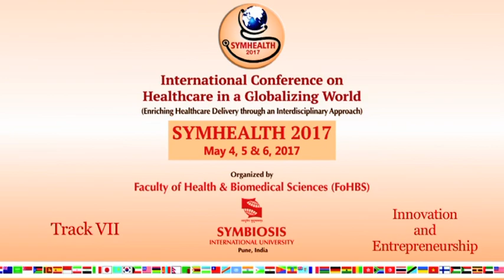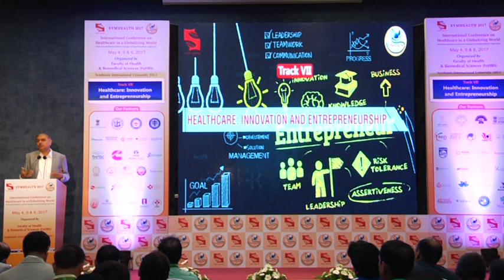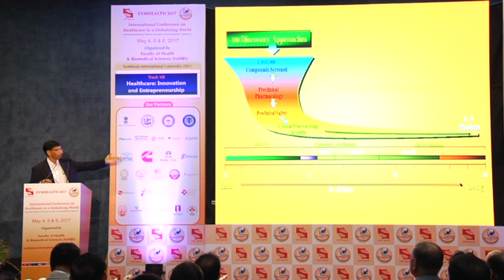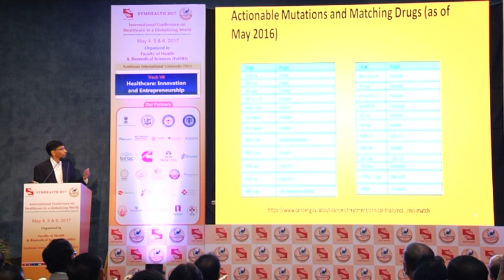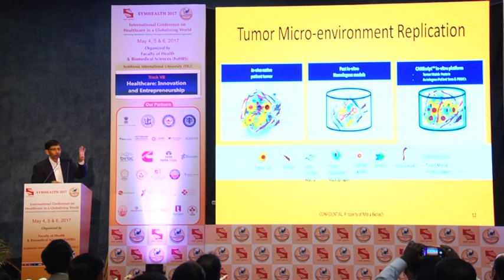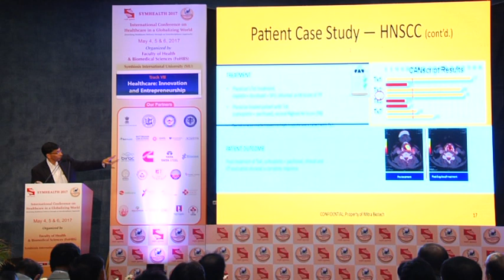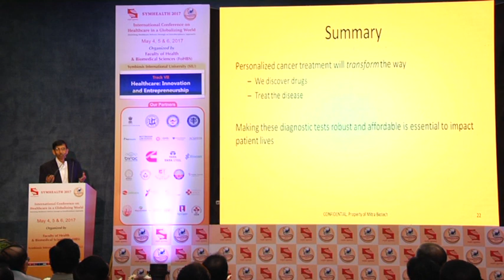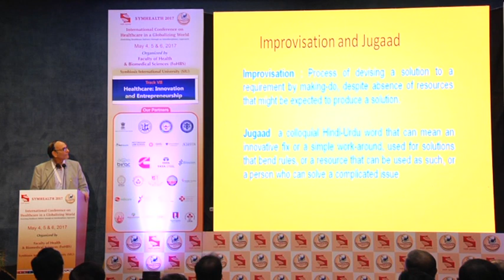Track VII: Healthcare: Innovation and Entrepreneurship